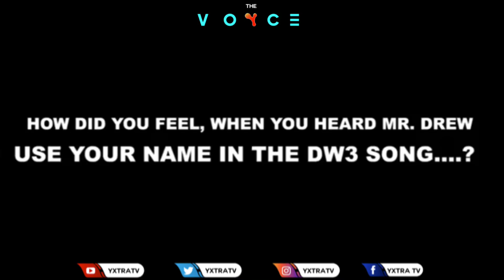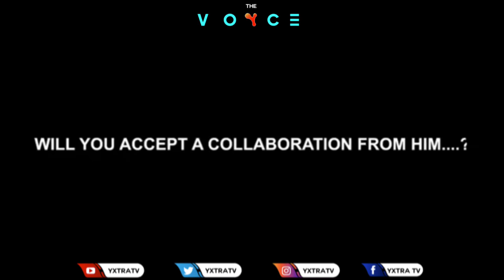Diana Asamoah finally reacts to her name being used in Mr Drew’s ‘Dw3’ song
The VOYCE brings to you entertainment news concerning Highly Spiritual Music signee, MrDrew in his ‘Dw3’ song featuring Sarkodie and Krymi used the name of Gospel musician, DianaAsamoah and even one of the lines she used in her song, ‘Moses’.

According to Mr Drew, the said ‘Diana Asamoah’ was not in any reference to the veteran Gospel musician but rather the name of his ex and that she was the one who inspired him to compose the song. Enjoy